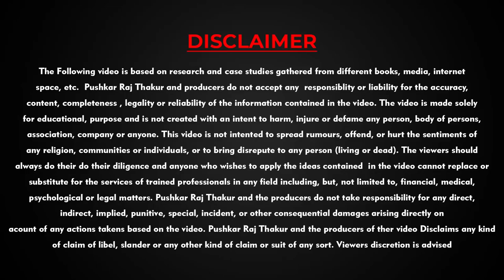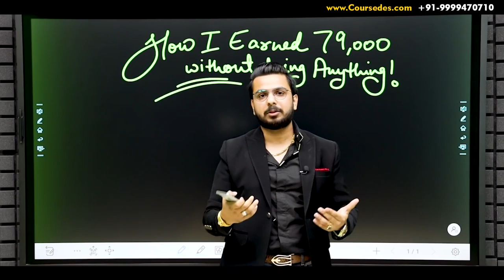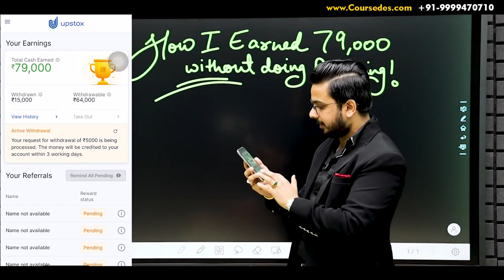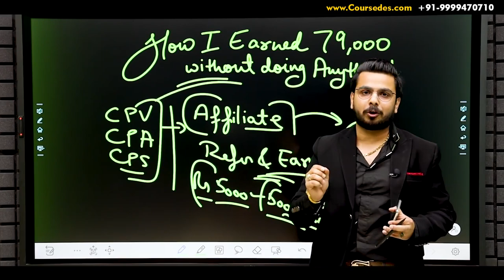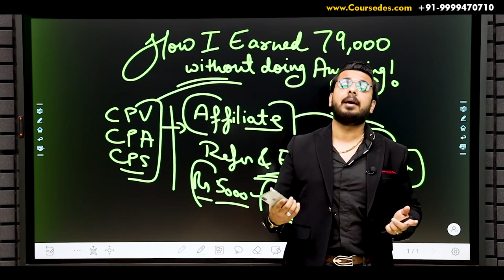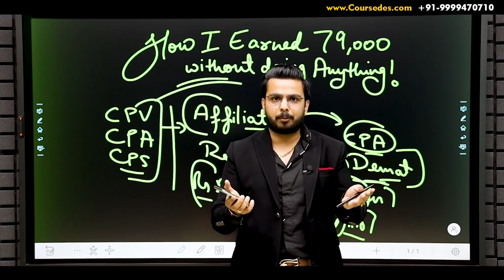Earn Rs 5000 Daily ExtraIncome without Investment Work From Home EarnMoney Online